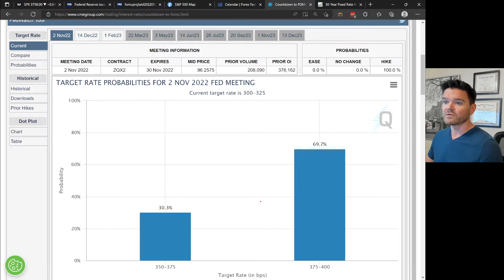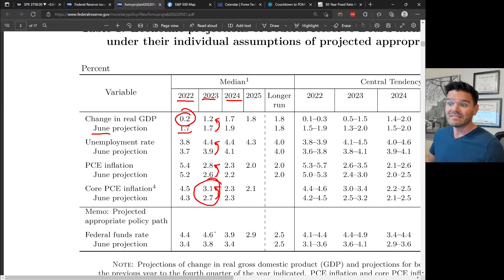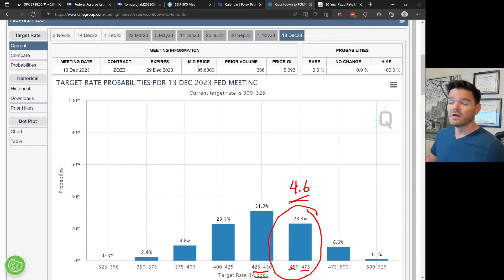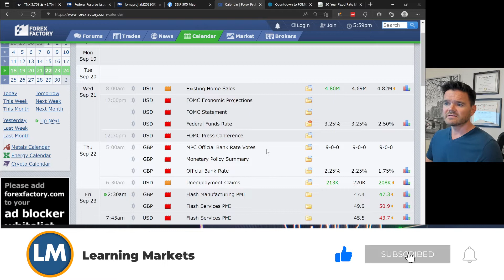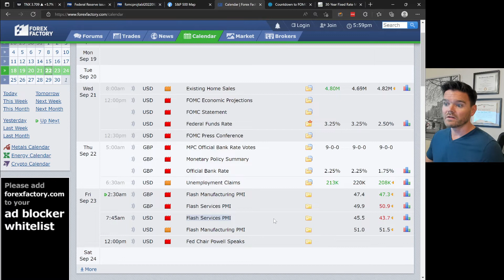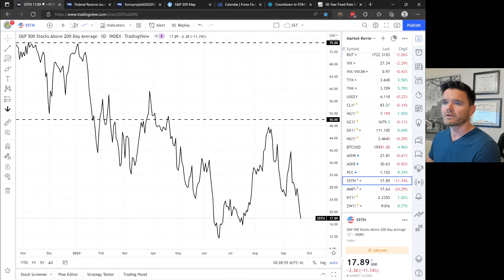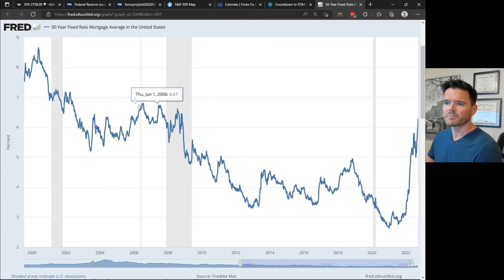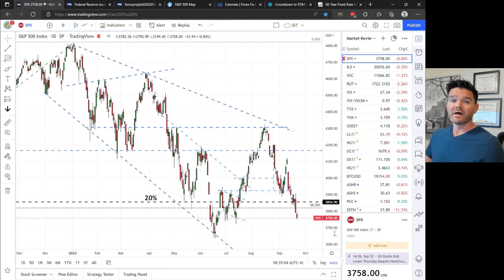Bear Market But Bottom Hasn't Fallen Out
The S&P 500 dipped back into bear market territory this week, but the bottom hasn't fallen out yet. Stocks could still find support from earlier this year.

Learning Market Founders:
John Jagerson: